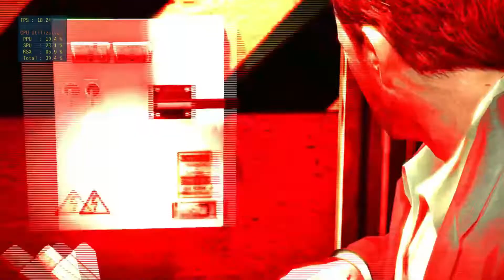MAX PAYNE 3 rpcs3 gameplay performance 1 | FULL HD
max payne 3 rpcs3 emulator performance test campaign full gameplay part 1 is now available here.
single player max payne 3 rpcs3 performance test part 1 campaign full gameplay walkthrough.
max payne 3 rpcs3 chapter 1 and 2 performance test gameplay single player full playthrough.
campaign rpcs3 emulator performance test max payne 3 part 1 single player full walkthrough.
max payne 3 rpcs3 part 1 emulator performance test chapter 1 and 2 with the best graphics and fps.
MAX PAYNE 3 rpcs3 gameplay performance 1 | FULL HD brings Quintus upali full HD gaming.
max payne 3 rpcs3 emulator test part 1 full walkthrough single player gameplay no commentary.
''a third-person shooter video game called max payne 3 was created by rockstar studios and released by rockstar games in 2012. for the playStation 3 and Xbox 360, it was launched on may 15, 2012; the microsoft windows version followed on may 29, 2012, and the OS X version on june 20, 2013. The third game in the max payne series and the follow-up to max payne 2: The fall of max payne is the current release. on xbox one and xbox series X/S, the game is also backwards compatible.